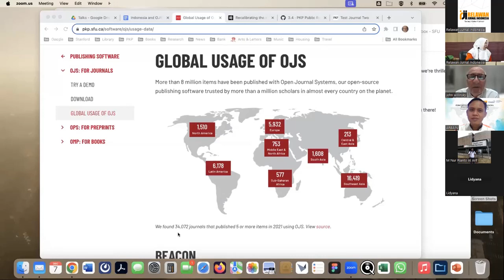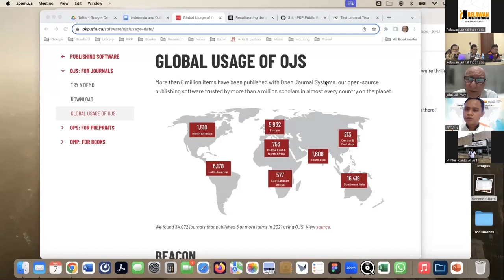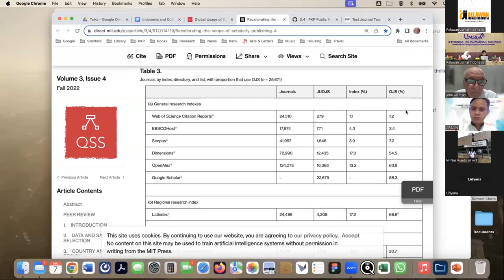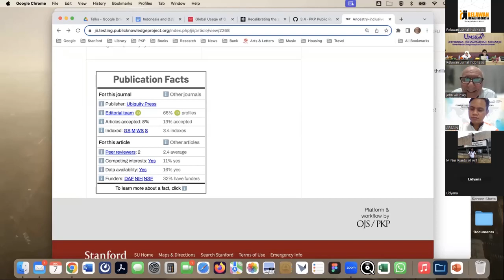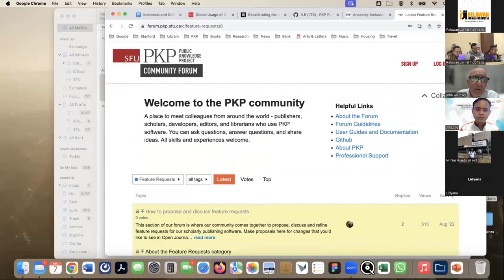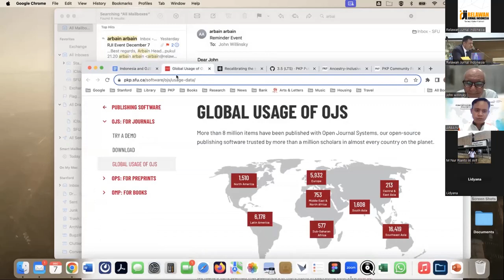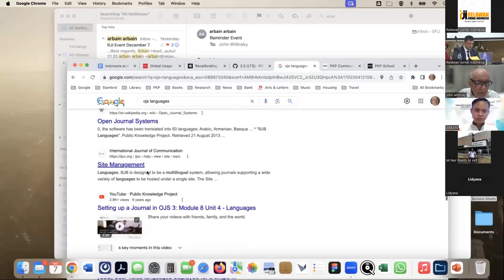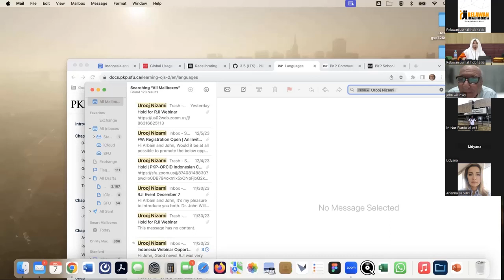RJI Goes Global Part 2 - PKP: Global Usage of OJS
RJI Collaboration Towards a Global Community in the Development of Scientific Publications in Indonesia

In order to increase collaboration and cooperation between the Perkumpulan Relawan Jurnal Indonesia (RJI) and the Global Community, RJI will hold a Workshop "Kolaborasi RJI Menuju Komunitas Global.” As a form of RJI's contribution to the development of scientific publications in Indonesia in particular and in the world in general.

Part 1 by Prof. Muhammad Nur Rianto Al Arif from The Head I of Himpunan Editor Berkala Ilmiah Indonesia

Part 2 by Prof. John Willinsky from Founder and Co-Scientific Director of the Public Knowledge Project
Link materi

Part 3 by Prof. Arianna Bicerril Garcia from Executive Director Redalyc
Link materi

Part 4 by Bobur Baxtishodovich Sobirov, Ph.D. from Silkroad Research Network